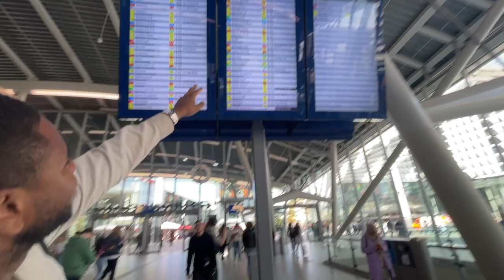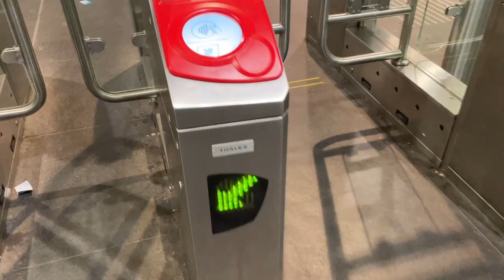Going to The Dutch Film Festival 2023 (NederlandsFilmFestival 2023)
►My Camera Gear As Seen From Amazon

My Main Camera
My Most Used Lens
The Tripod

All the footage you see has been edited on the M2 MAC MINI with 16GB RAM🖥️

► We're on the road to 1k! 🎉 Join the crew!